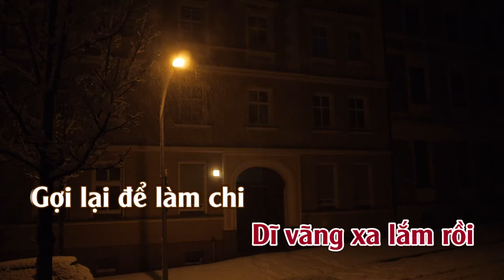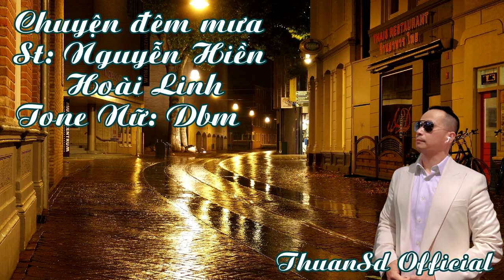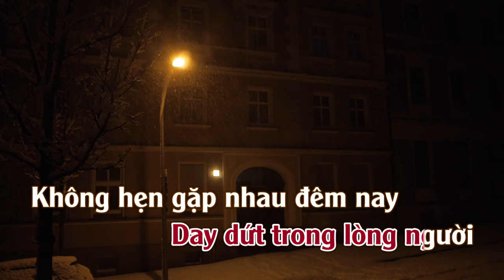Chuyện Đêm Mưa | Karaoke | Tone | Nữ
Chuyện Đêm Mưa...Tác giả: Nhạc Nguyễn Hiền, lời Hoài Linh